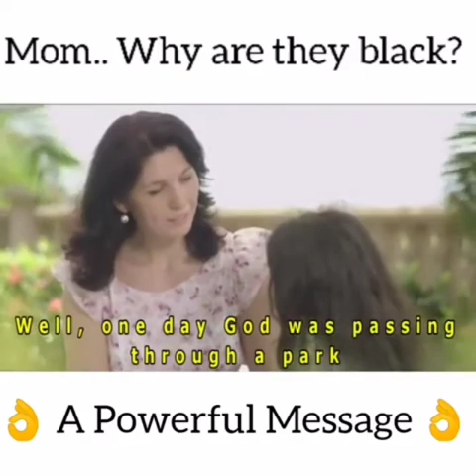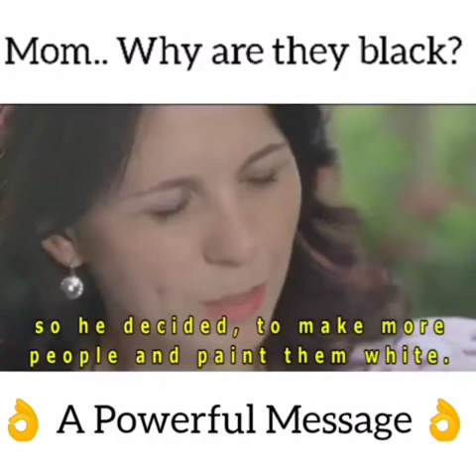mom why are they 'Black"?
Mother Is My Guide... Love You mom
അമ്മ ആണ് എന്റെ വഴികാട്ടി